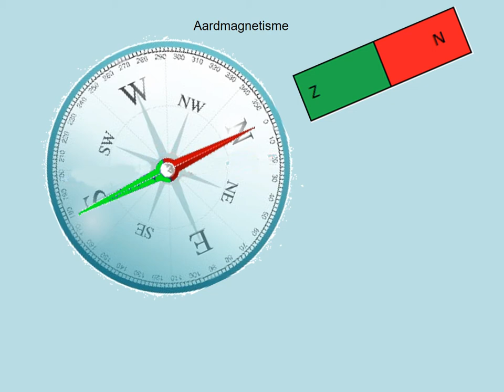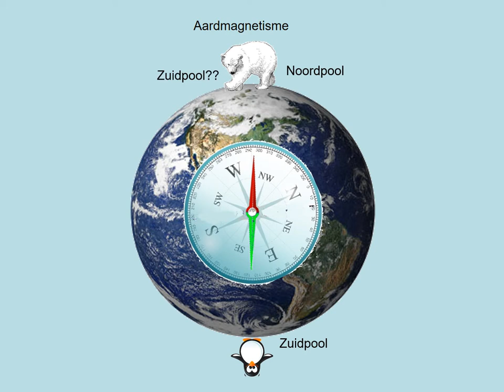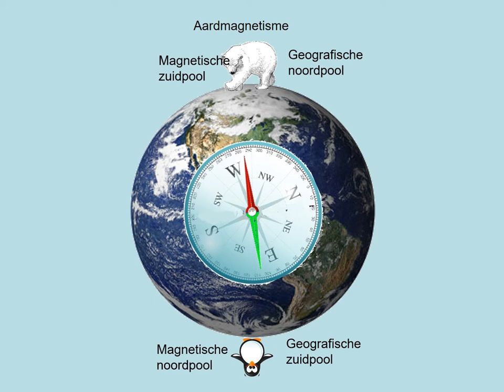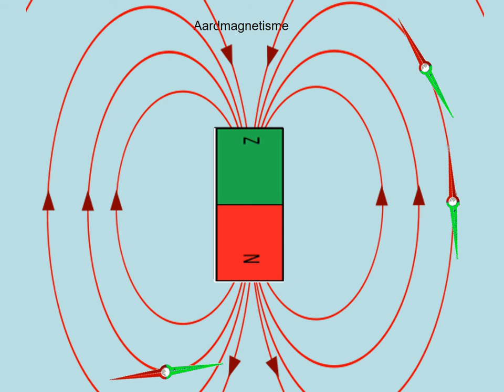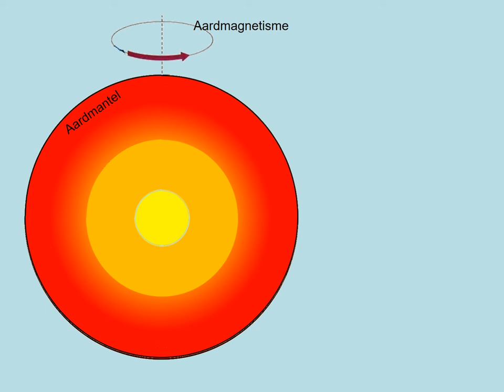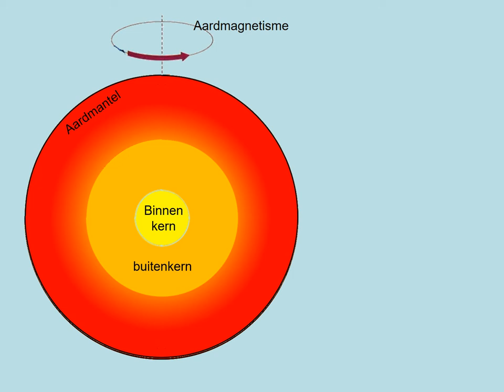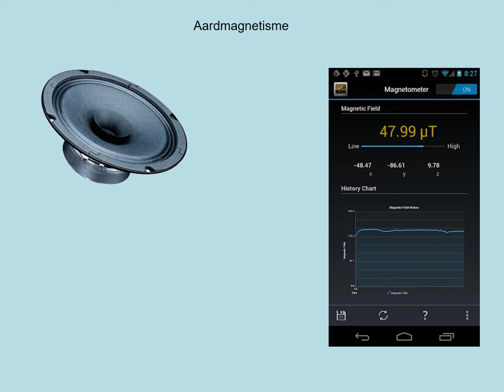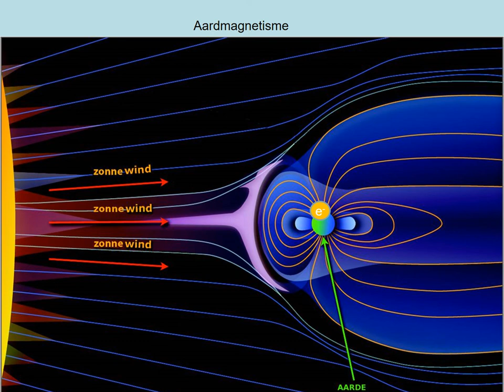vwo kzGeo4 aardmagnetisme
Presentatie keuzeonderwerp geofysica vwo van systematische natuurkunde paragraaf 4